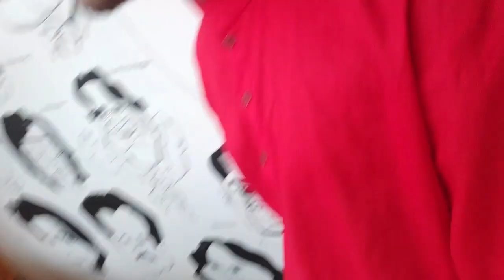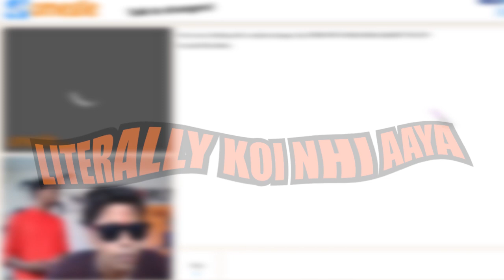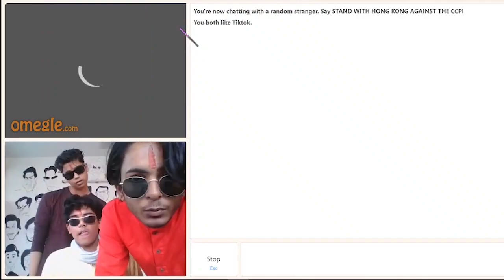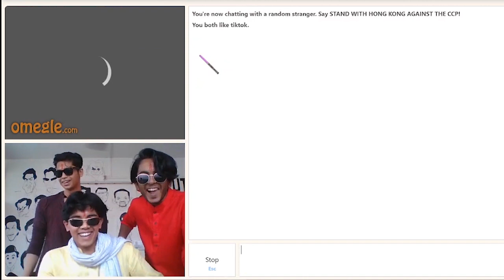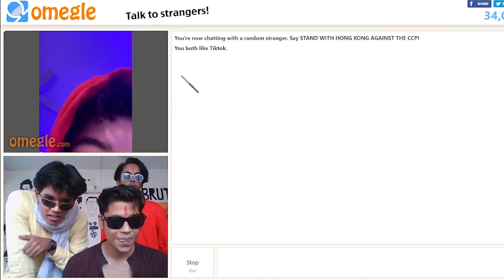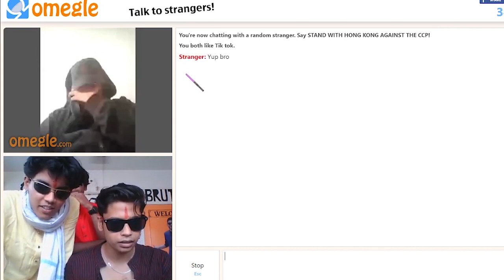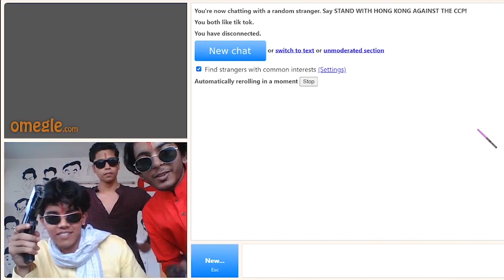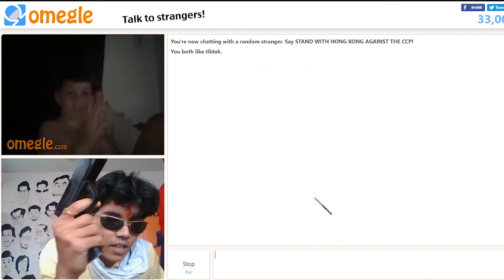KHATTAR HINDUS roasts foreigners on OMEGLE part 2 | Indian boys on Omegle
The whole video is a satire, DO NOT TAKE THIS SERIOUSLY. I strictly mean no disrespect to any religion or particular political party

FOLLOW MY FELLOW COMRADES

SOCIALS